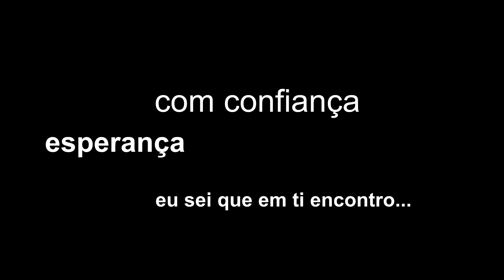Solo ♪♪ "caminho além" | deBIKER pelos caminhos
Ao som da música "Caminho Além", de bicicleta pelos caminhos da aventura!